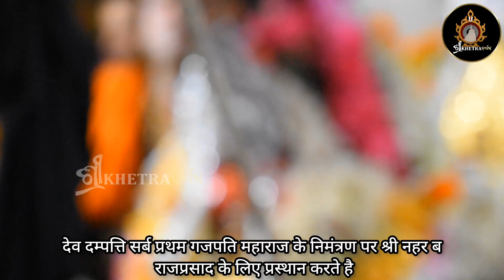Champak Dwadashi Mahaprabhu Guali (Nagar Parikrama) || ଚମ୍ପକ ଦ୍ୱାଦଶୀ ମହାପ୍ରଭୁଙ୍କ ଗୁଆଲି ଯାତ୍ରା